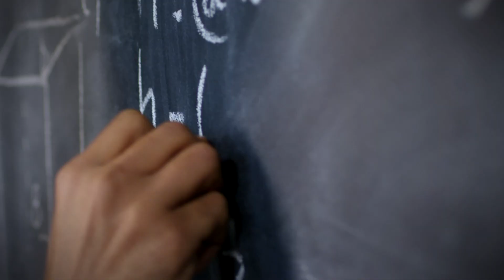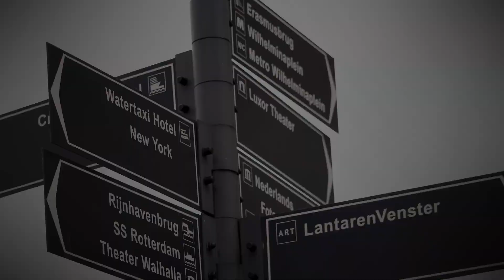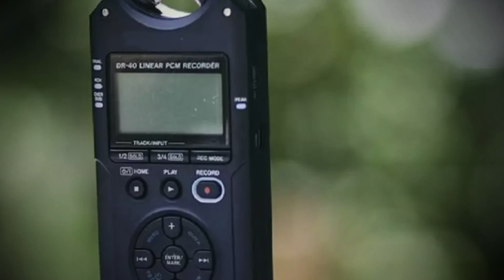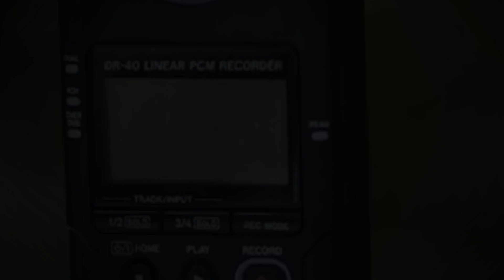Tragic Love Triangle | The Case Of Shaylee Davallou | True Crime Documentary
A horrible true crime story about a girl who created a love triangle and then took out all the extras.